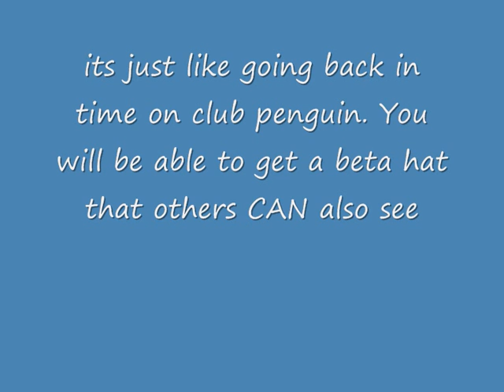club penguin how to get a beta hat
how to get a beta hat on club penguin. here is the link to the trainer - P.S. this will go to your inventory and when you play club penguin on the normall website you will have it and other people CAN see it.